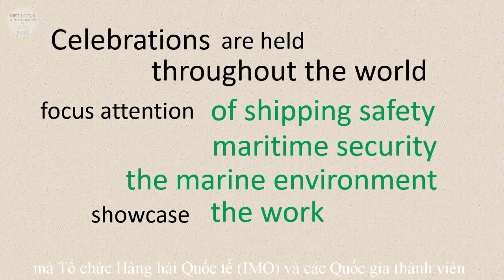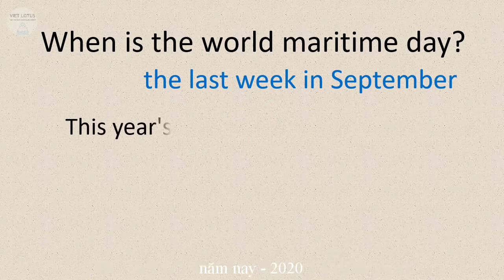World Maritime Day - When is the World Maritime Day? [Tìm hiểu ngày Hàng Hải Thế Giới]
Ngày Hàng hải Thế giới được tổ chức lần đầu tiên vào năm 1978 để đánh dấu kỷ niệm 20 năm Công ước IMO có hiệu lực. Các lễ kỷ niệm được tổ chức trên khắp thế giới nhằm tập trung sự chú ý vào tầm quan trọng của an toàn hàng hải, an ninh hàng hải và môi trường biển, đồng thời nhấn mạnh một khía cạnh cụ thể trong công việc của IMO. Lễ kỷ niệm Ngày Hàng hải Thế giới thường được tổ chức vào tuần cuối cùng của tháng Chín.
Ngày Hàng hải Thế giới năm nay sẽ được tổ chức vào ngày 24 tháng 9 năm 2020 dưới hình thức sự kiện trực tuyến, vì thực hiện biện pháp giãn cách xã hội do đại dịch covid-19.
GET IN TOUCH!
VIET LOTUS MARINE SERVICES CORPORATION
© Bản quyền thuộc về Viet Lotus Marine
© Copyright by Viet Lotus Marine → Do not reup